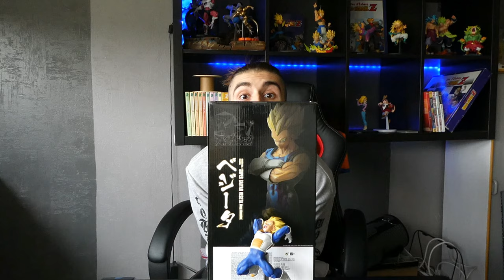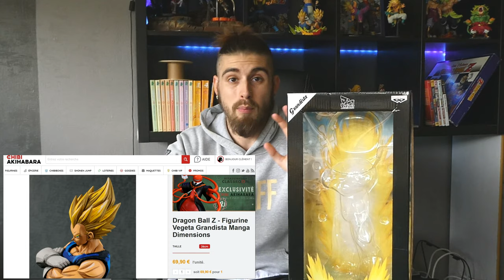Vegeta Grandista Manga Dimensions Dragon Ball Z Figurine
Salut les gars!
 Nous sommes aujourd'hui sur un cadeau d'un de mes frérots!
Une superbe surprise de 29 cm! Une colorisation et un modélisme incroyable!
Grandista de Végéta!
Vos avis sur cette figurine ?